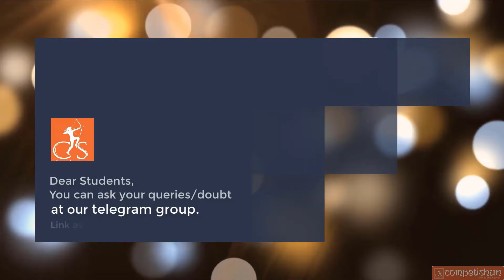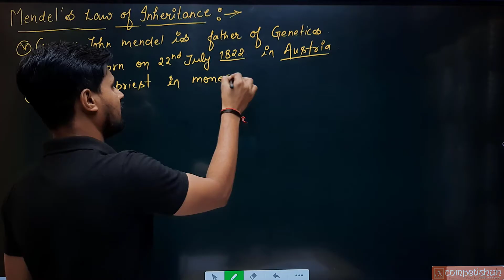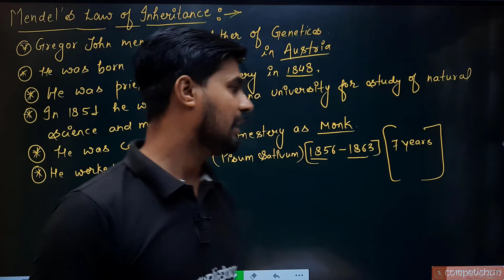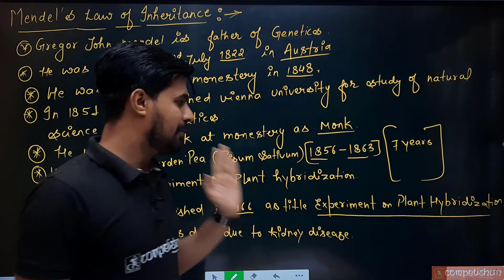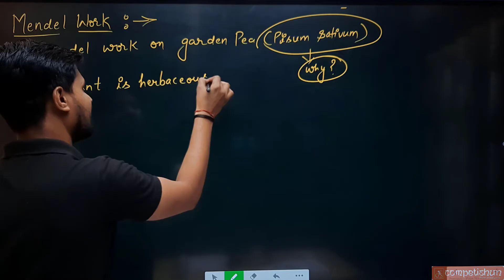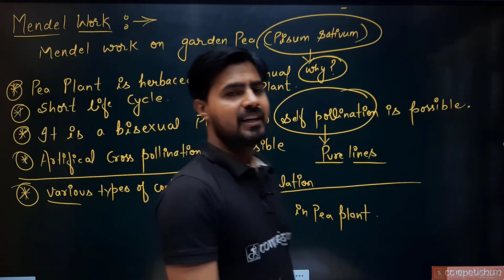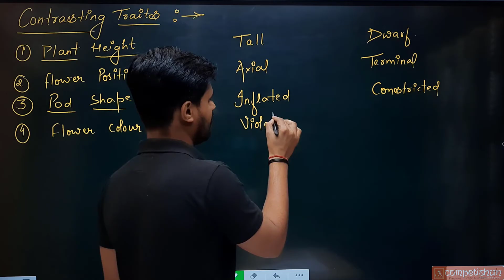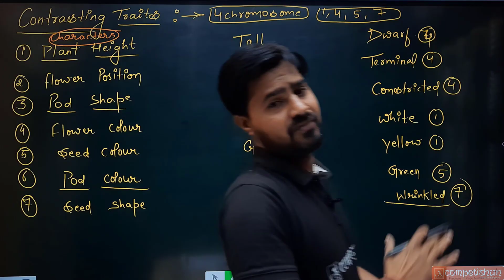#2 Genetics| Principles of Inheritance and variation| mendelism| mendels work| class 12| NEET| NTA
Genetics| Principles of  Inheritance and variation| mendelism| mendels work| class 12| NEET| Reason for selection pea plant

NEETpreparationa plant| NEET| NTA